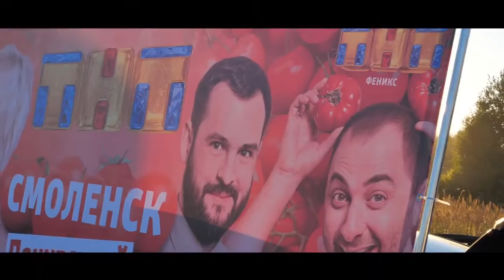ТНТ VII международный фестиваль фейерверков Звездопад